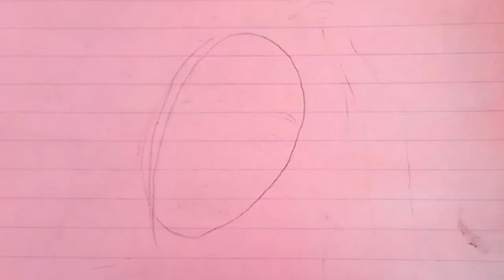How todraw girl with long hair|How to draw girl with beautiful dress|Pencil sketch|Easy girl drawing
Easy way to draw a girl long hair | Pencil sketch for
beginner | Simple pencil drawing tutorial
drawing for girls, drawing of girl, girls drawing, girl
drawing, drawing neelu, easy drawing, drawing, how to
draw a girl, drawing girl, pencil drawing, girl drawing
easy, simple drawing, easy drawings, sketch of girl,
draw girl, drawings, drawing for kids, draw a girl long
hair, girl long hair drawing, hairstyle, girl long hairstyle,
long hai, drawing
Simple drawing girl long hair | Pencil drawing for
beginner tutorial | long hair girl easy drawing
easy, simple drawing, easy drawings, sketches, sketch
of girl, draw girl, drawings, drawit, for kids drawing,
drawing ideas, girl long hair, long hair drawing, draw
long hair, long hair